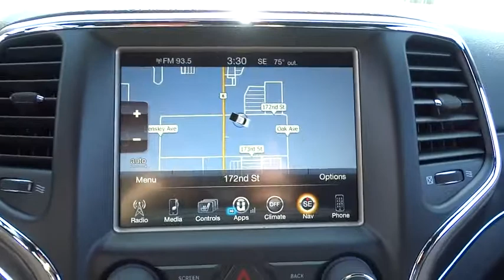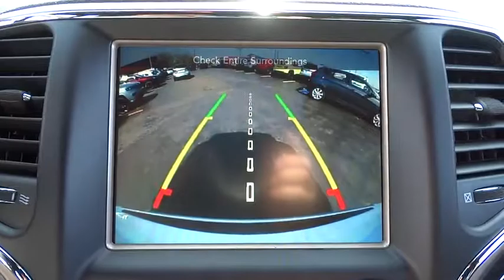2017 Jeep Grand Cherokee Lansing, Matteson, Chicagoland, Northwest Indiana, Tinley Park, IL J170673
2017 Jeep Grand Cherokee

2017 Jeep Grand Cherokee Limited Bright White 3.6L V6 24V VVT 4WD.brbr$3,294 off MSRP! KBB Fair Market Range High: $44,009 18/25mpgbrbrReviews:brbr  * Appealing engines to choose from, including a thrifty diesel V6 and a brawny V8; plush interior with plentiful luxury and technology; enough off-road ability to conquer practically any trail. Source: EdmundsbrbrNapleton's River Oaks Chrysler Jeep Ram Dodge conveniently located off 80-94 Torrence Ave North Exit. 17225 Torrence Ave Lansing, Ill 60438. Price excludes tax, title, license, doc fee and dealer installed accessories. Price includes: $1,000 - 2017 MW Retail Consumer Cash 51CH1. Exp. 05/01/2017, $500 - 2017 Bonus Cash MWCHA. Exp. 05/01/2017